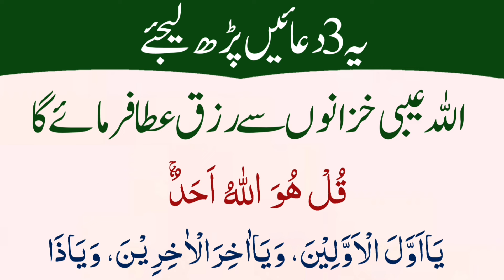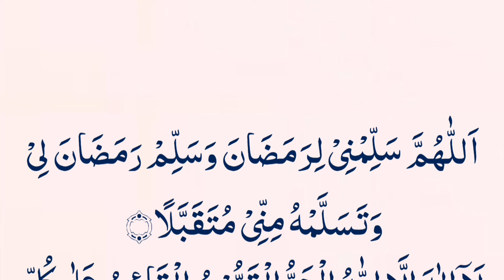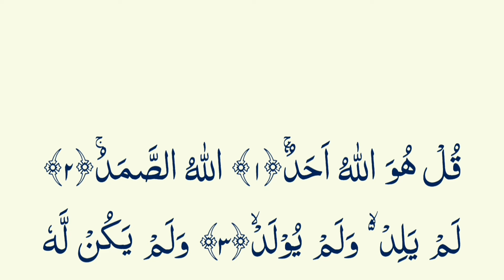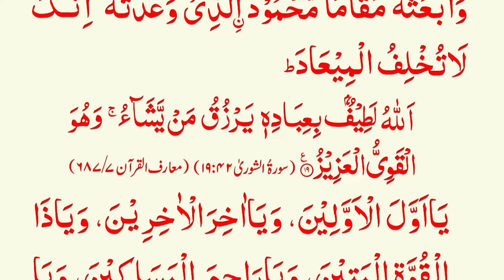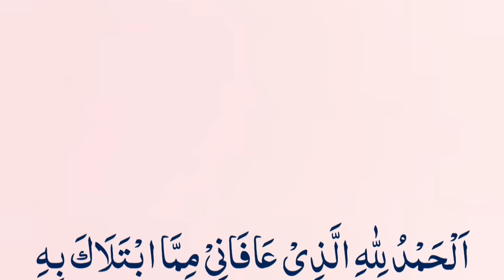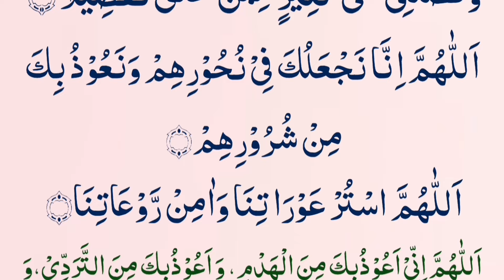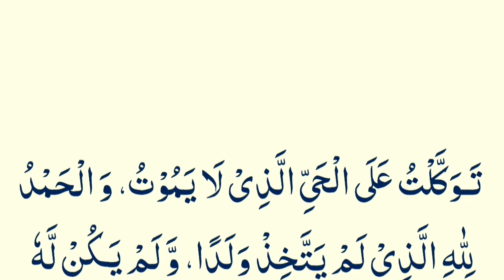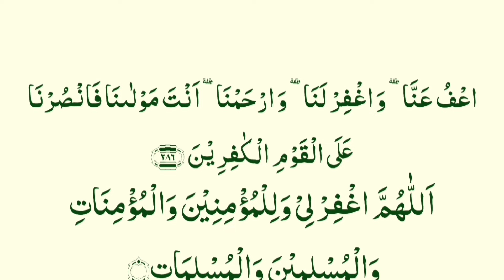Itna Rizq Kay Zehan o Guman Mein Bhi Na Tha Don't Even Think Of Such Provision Ramzan